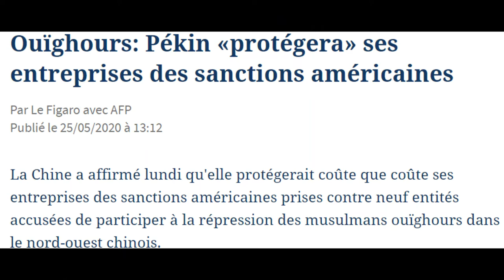LE JOURNAL INDISCRET #1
00:00 Générique
00:26 I.Politique française 00:27 A. Exécutif 01:28 B.Assemblée nationale 02:15 C.Partis
03:11 II. Politique internationale 03:14 A. Afrique 04:04 B.États-Unis 05:52 C.Venezuela

Liens vers la presse

Sur l'affaire des turbines angolaises
Site de l'hebdomadaire portugais Expresso (Google peut traduire la page dans un Français intelligible malgré des imperfections)